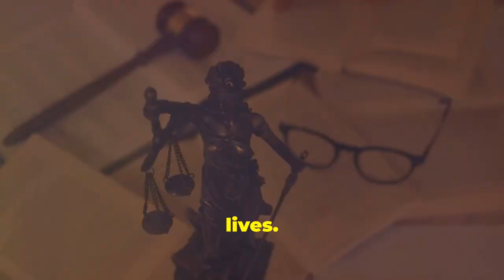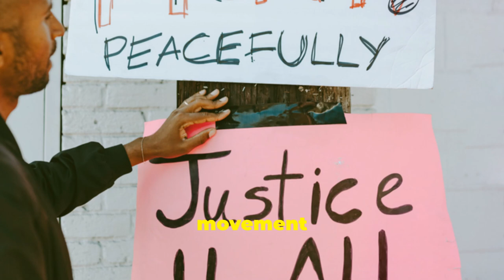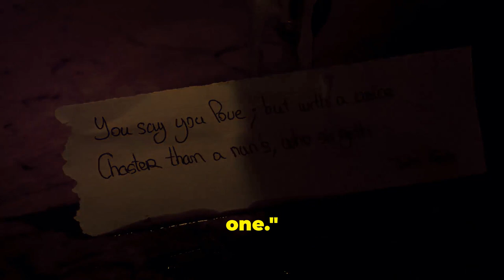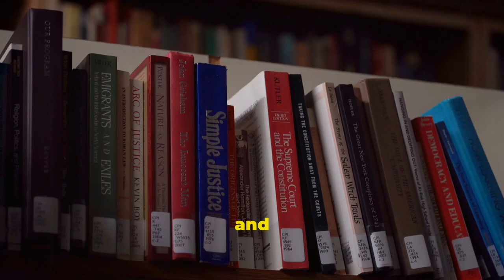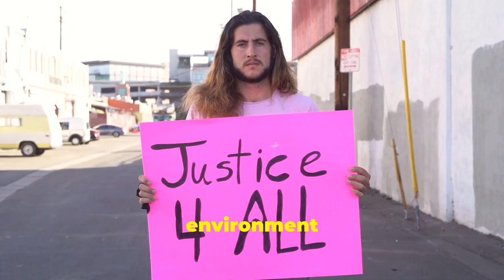Create a Just World: Stoic Philosophy Lessons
Discover the transformative power of stoicism in shaping a more just world.

Learn practical lessons in virtue ethics and equanimity to foster positive change. Cultivate rational thinking and self-control to navigate challenges with wisdom and compassion.

Build resilience and mindfulness to overcome obstacles and create a more equitable society.

Embrace the wisdom of stoicism and contribute to a more just and harmonious world.

Please Don't forget to check out my Holistic Wellness 24-7 Community Posts.  These are published daily.  I invite you to take part and provide feedback to each post.

 Check out my book, Mastering Holistic Wellness, available worldwide on Amazon in paperback, as an e-book, and to subscribers to Kindle Unlimited.